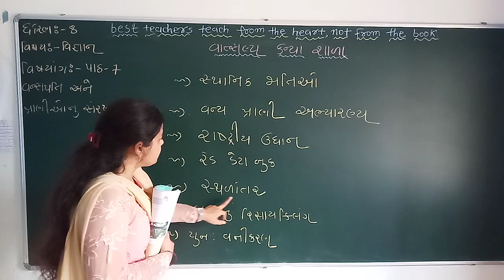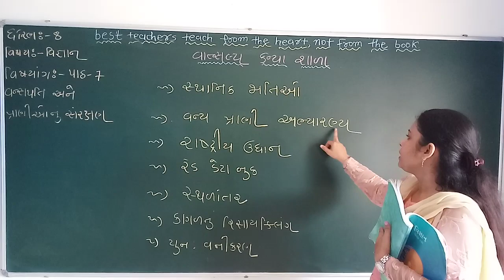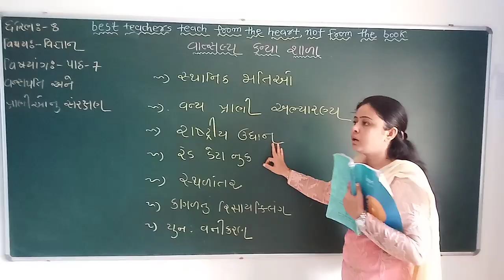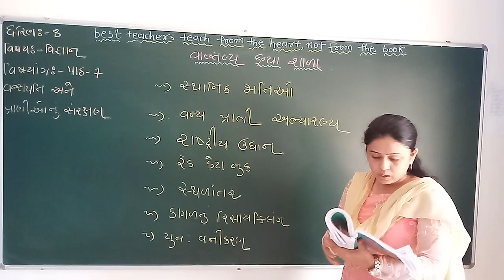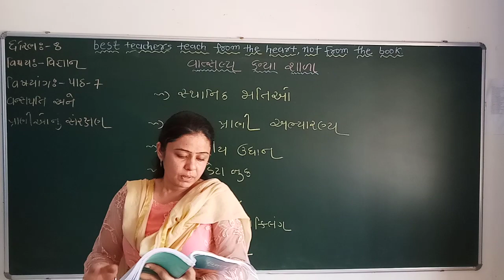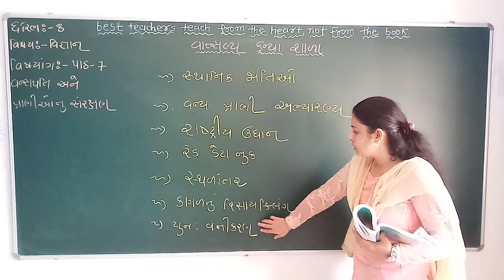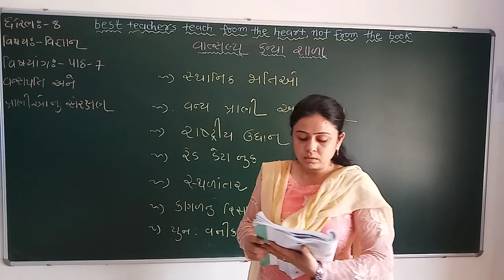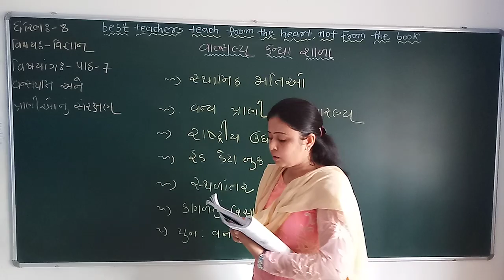GM STD 8th SCIENCE CH 7 PART 2